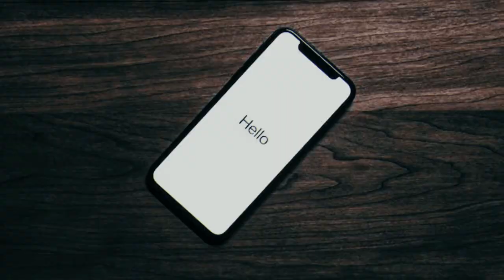Special song for Sheebah Karungi and Cindy Sanyu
In this video, I did a song for Sheebah Karungi and Cindy Sanyu that talks about their Battle performance at the Yolo Festival and how each one is good and bad, their mistakes and perfections.

Instrumental by @powerzondabeat8559